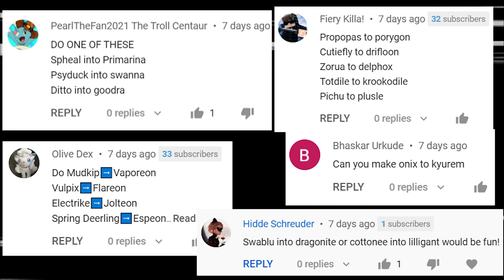Pokémon Evolutions You Didn't Know #32 | Max S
This is a bogus series, just funny ideas about Pokemon evolution.